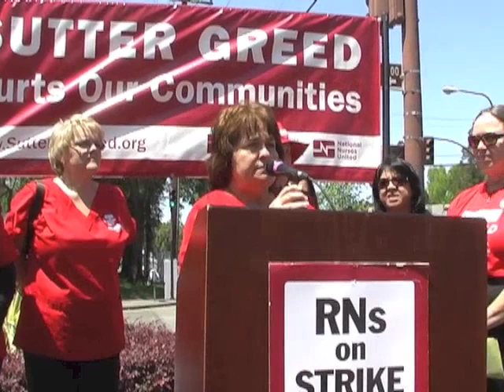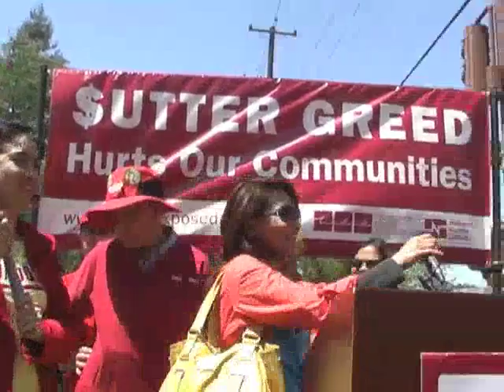CNA/NNU Sutter Alta Bates Nurses 9th Strike As NNU National Leaders Join Support Rally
CNA/NNU Sutter Alta Bates Nurses rallied and struck for the 9th time on May 17, 2013 against the Sutter management at Alta Bates, Summit, Eden Medical Center and Sutter Delta. The executives are demanding givebacks on healthcare benefits for nurses and techs who work less than 30 hours a week other givebacks including eliminating paid sick leave. The hospital is also paying more than $8000 a week to replacement scab nurses.
The Alta Bates Sutter Hospital nurses were joined by nurses from throughout the United States as well as two nurses from the UK.